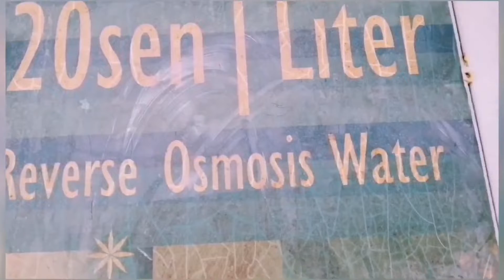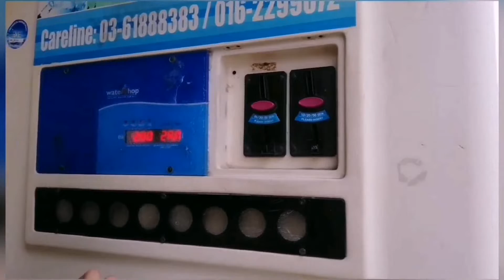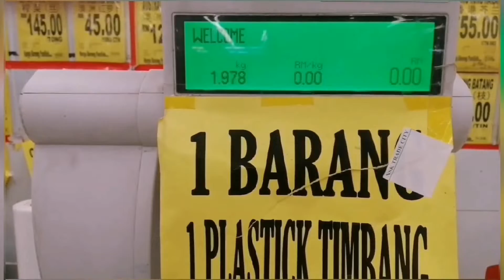Water Is Life | RO | Beetroot Good Source Of Iron | Sharing Is Caring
Ask our Uncle G about beetroot. Include RO. Yes, ladies and gentlemen, water is life. Being healthy do not come naturally. To be healthy is a lifetime practice. Loving oneself is to be healthy and staying healthy. Make beetroot a part of your regular diet even you do not have iron health issue. Good things is love.

Natural foods are packed with natural properties our health needed. As 'water is life', beetroot is vitamin C and iron packed tuber. Love beetroot.

'Water is life'. 'Beetroot is vitamin C and iron packed tuber'. Spread TLC - 'True Love and Care'.